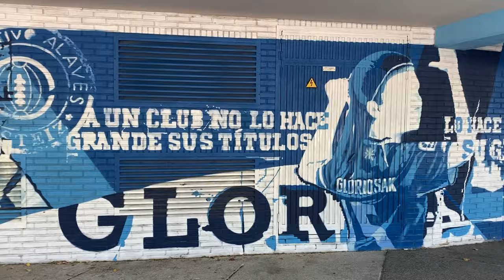VLOG VITORIA 2023 | Marta Blasco